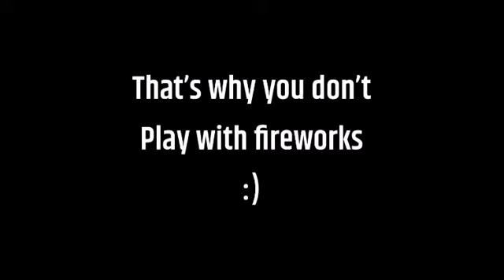Don’t Play with fireworks